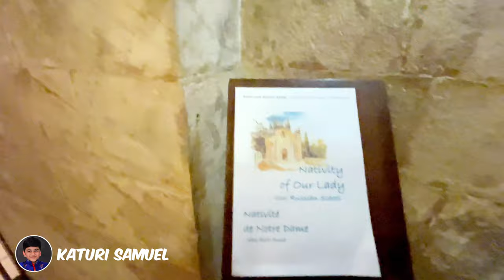Virgin Mary Birth Place | మేరీమాత పుట్టినిల్లు | Israel | Holy Land Tour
మేరీమాత పుట్టినిల్లు || BIRTH PALCE OF VIRGIN MARY || KATURI SAMUEL

BIRTH PLACE OF VIRGIN MARY/ JESUS MOTHER MARY BIRTH PLACE/ISRAEL/JERUSALEM/HOLY LAND SITES VIDEOS
By God's Grace and after 3 years of waiting we finally visited the
Holy Land Sites Tour/Birth Place of Virgin Mary/Jerusalem/Israel
Palestine | Egypt | Jordan | Bethlehem | Nazareth
Please watch our Holy Land videos in Katuri Samuel YouTube Channel & be Blessed to many